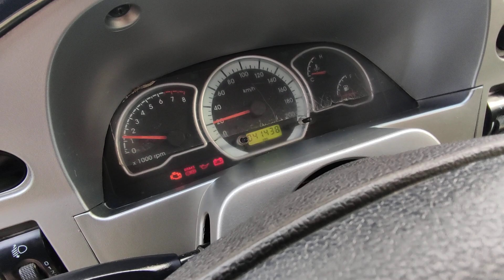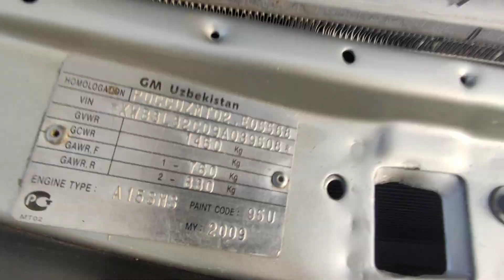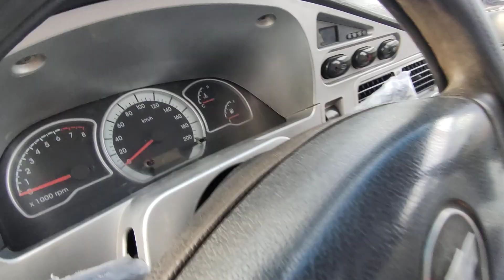7-fevral😱 NEXIA 2 NARXLARI 2023 || НЕКСИЯ 2 НАРХЛАРИ 2023 | КАРШИ МОШИНА БОЗОРИ НАРХЛАРИ 2023..